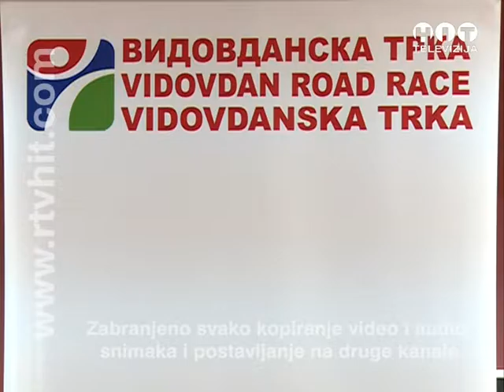OBJEKTIV Vidovdanska trka najava 20 jubilarne RTV HIT BRCKO